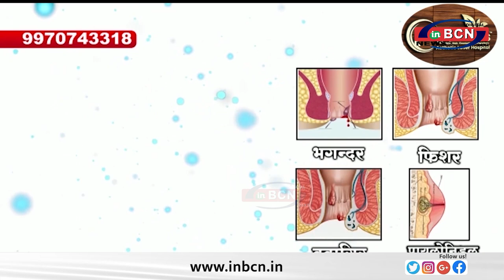चिचप्पल्ली के नागरिकों की दुर्दशा नहीं होने देंगे......INBCN NEWS